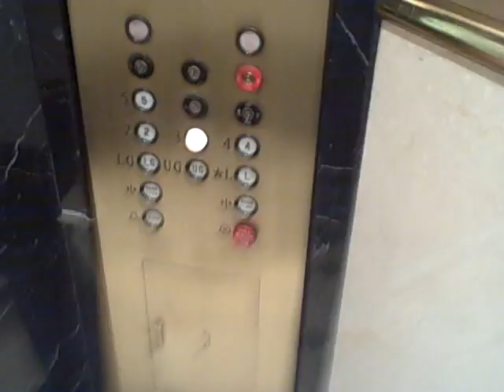WTOP's New Newsroom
Take a sneak peek at WTOP's new digs.